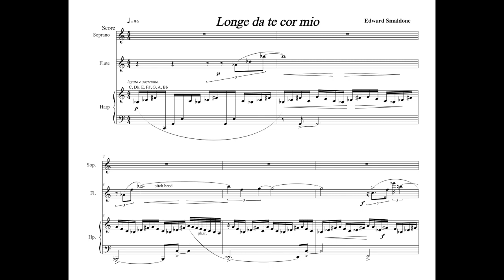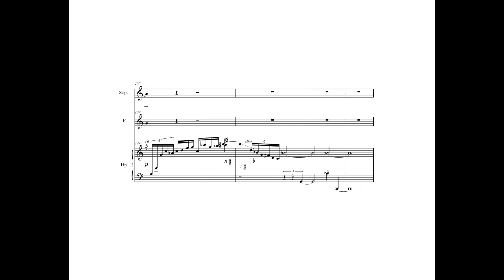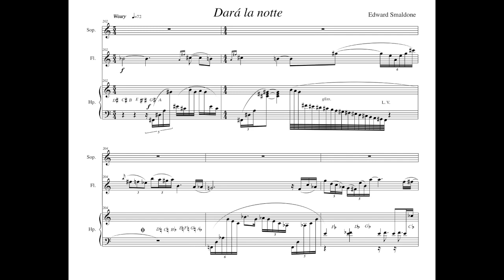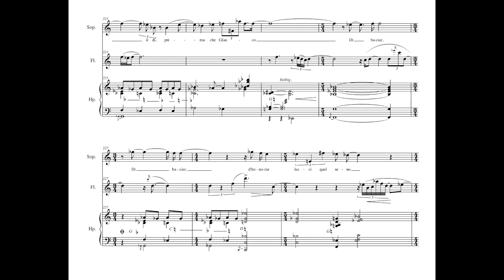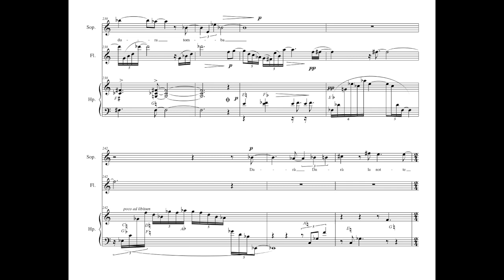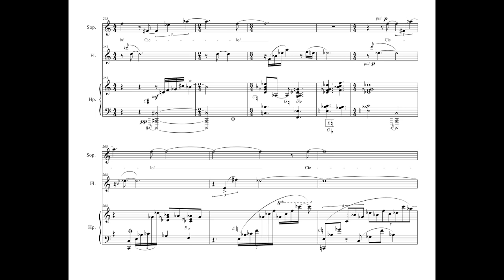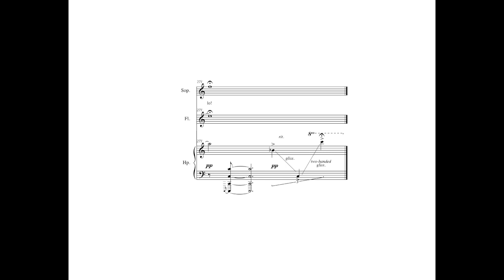Cantare di Amore, soprano, flute and harp - by Edward Smaldone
Cantare di Amore by Edward Smaldone
(These texts originally set by Claudio Monteverdi in his fourth book of Madrigals.)

Samantha Guvrekian, soprano
Rebecca Mason, flute
Emily John, harp

Merkin Concert Hall, NYC Dec. 2009
Stony Brook "Premieres" Concert series.

I -- Longe da te, cor mio - Anonymous
Longe da te, cor mio,
struggomi di dolore,
di dolcezz'e d'amore.
Ma torna omai, deh torna! E se'l destino
strugger vorrammi ancor a te vicino,
sfavilli e splenda il tuo bel lume amato
ch'io n'arda e mora, e morirò beato.

Far from you, my heart, I am consumed with sorrow, tenderness and love.
But return now, and if fate wills me still to suffer when near you,  let your beautiful dear eyes shine and sparkle so that I burn and die from them, and I will die.

II -- Piagn' e sospira - Tasso
Piagn' e sospira; e quand' i caldi raggi
fuggon le gregi a la dolc' ombr' assise,
ne la scorza de' pini o pur de' faggi
segnò l'amato nome in mille guise;
e de la sua fortuna i gravi oltraggi
e i vari casi in dura scorza incise;
e in rilegendo poi le proprie note
spargea di pianto le vermiglie gote.

She weeps and sighs; and when the sheep abandon the warm rays, resting in the gentle shade, on the bark of pines or beeches she wrote the beloved name in a thousand ways;
and carved in hard bark the deep offenses and the many twists of her fortune;
and then, reading her own messages again she watered his vermilion cheeks with tears.
II -- Darà la notte  - Agnelli
Darà la notte il sol lume alla terra
Splenderà Cintia il di, prima che Glauco
Di baciar, d'honorar lasci quel seno
Che fu nido d'Amor, che dura tomba Preme.
Nel sol d'alti sospir, di pianto,
Prodighe a lui saran le fere e 'l Cielo!

The sun will light the earth by night and the moon by day before Glauco will cease to kiss, to honor this breast which was the nest of love, now crushed by the weighty tomb.  May the heavens be kind to him, alone now with the pain of his weeping.